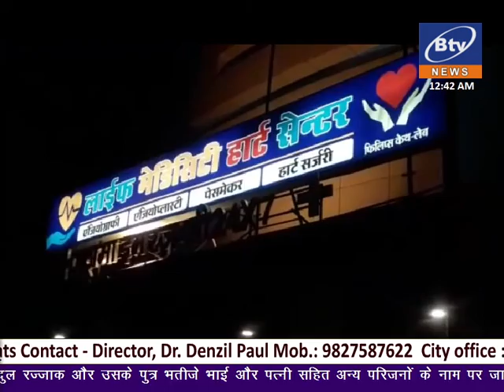2021 09 06 BULLETIN 2